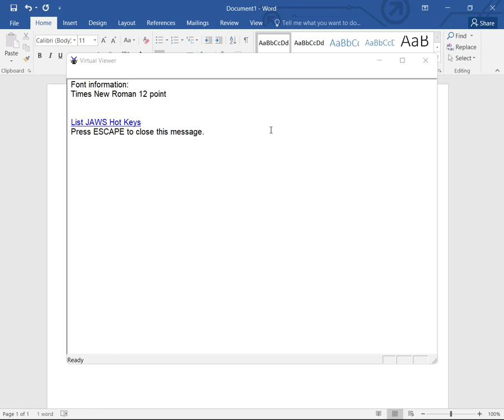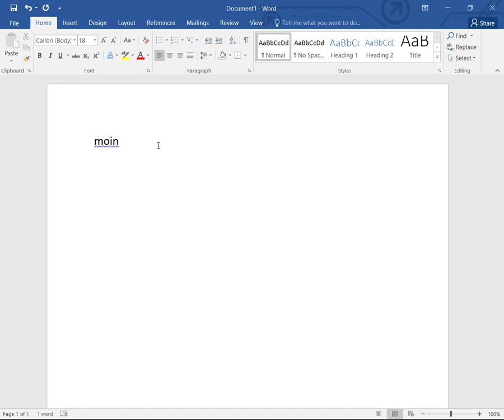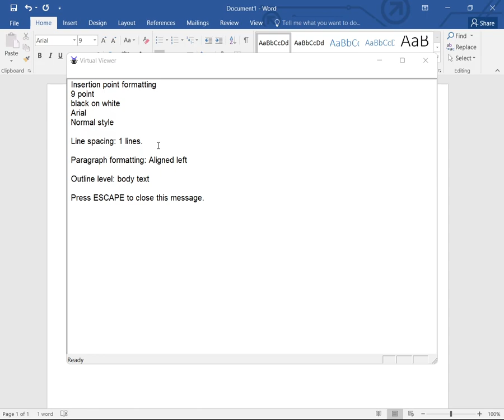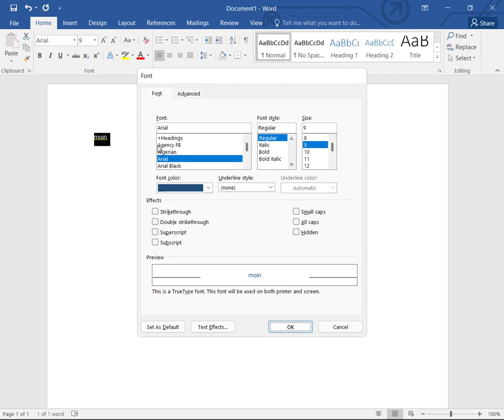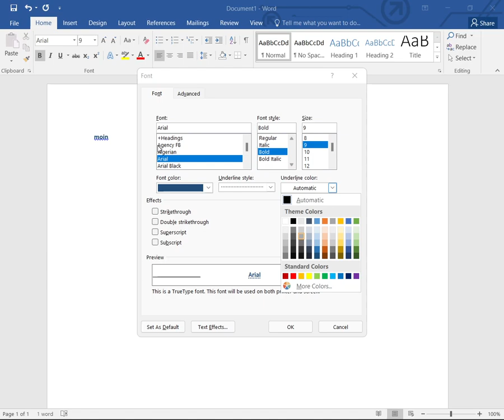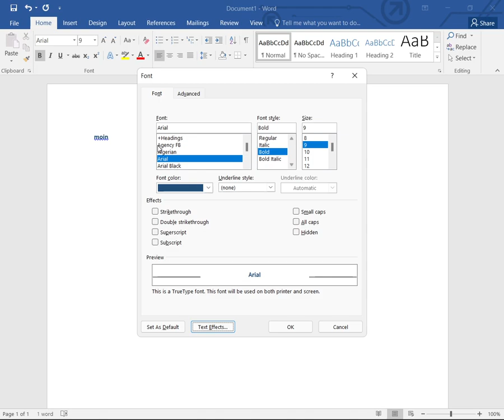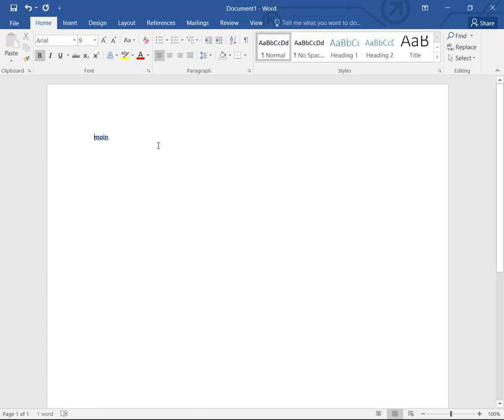Chapter3 Font Dialog Options in Microsoft Word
program MS1 (Microsoft Word)
Chapter3
changing font size, font color, font style, and underline styles in Microsoft Word.
0:32 shortcut key of font dialog
1:26 increase font size in microsoft word
3:11 decrease font size in microsoft word
4:02 changing font style in microsoft word
5:35 changing font colors in microsoft word
8:08 changing attributes of fonts in microsoft word
9:14 changing underline styles and underline color
11:22 applying different effect on fonts in microsoft word.